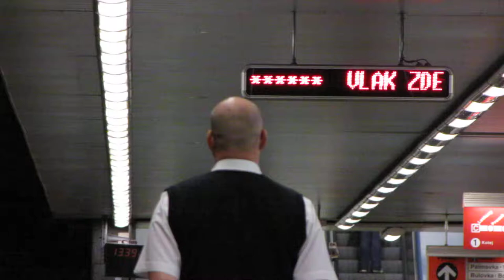Ečs Nádr.Hol. - příjezd směr LT